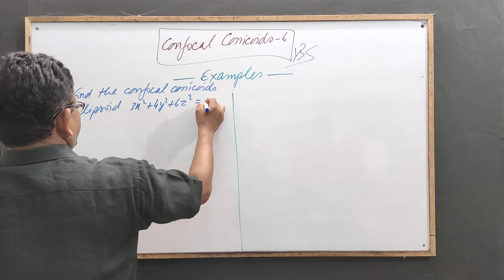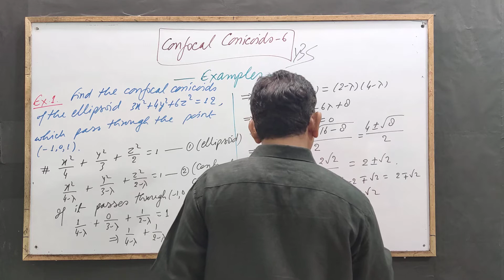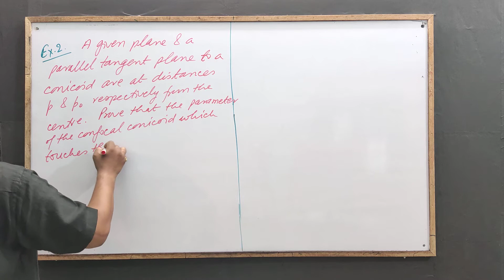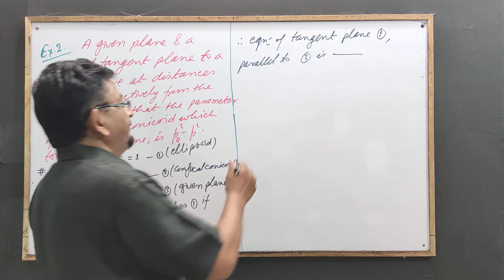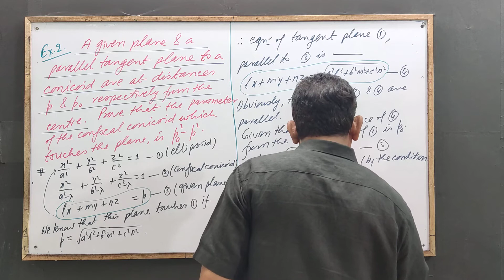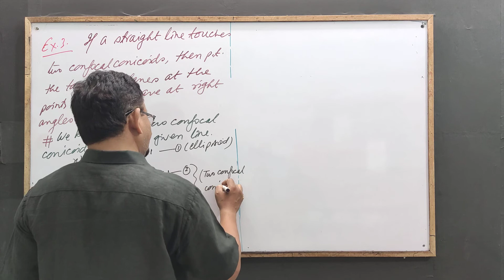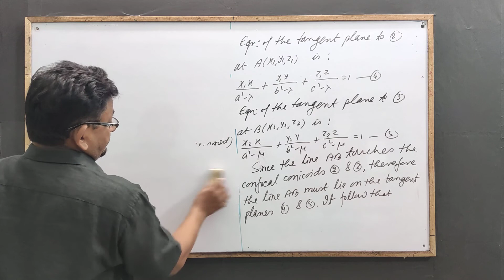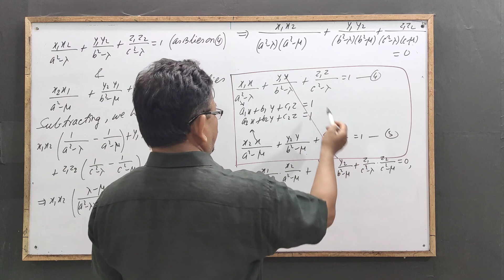Confocal Conicoids 6 [3 Dimensional Geometry] by Yogendra Bahadur Singh Chauhan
Examples on Confocal Conicoids : Confocal Ellipsoids (3- dimensional geometry):: For the Students of BSc and Competitive Exams.